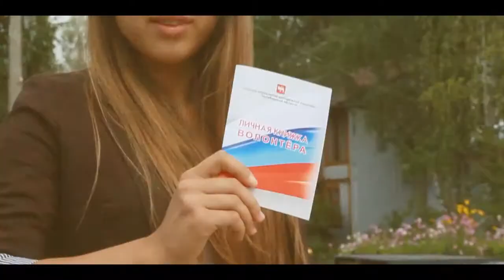ФГБОУ ВПО «МГТУ» Волонтерское движение «По зову сердца»